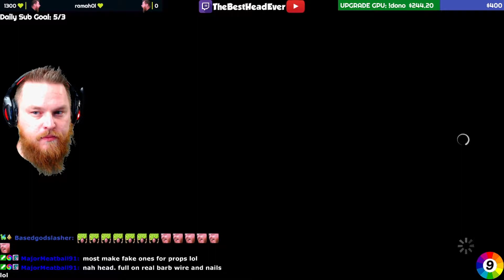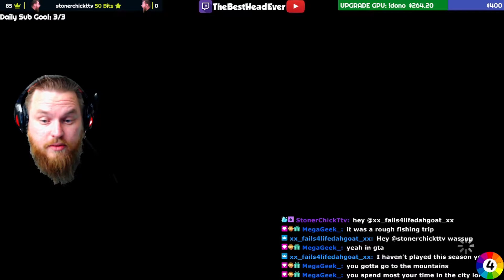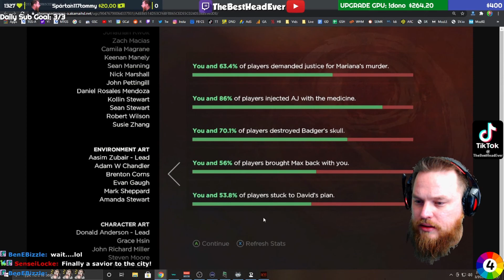Let's Play The Walking Dead: A New Frontier BLIND Playthrough Episode 3 ABOVE THE LAW Longplay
Let's Play The Walking Dead: A New Frontier BLIND Playthrough The Walking Dead: A New Frontier Episode 3 ABOVE THE LAW Longplay (PC) with twitch streamer TheBestHeadEver. The group is faced with a shocking revelation after arriving in Richmond.